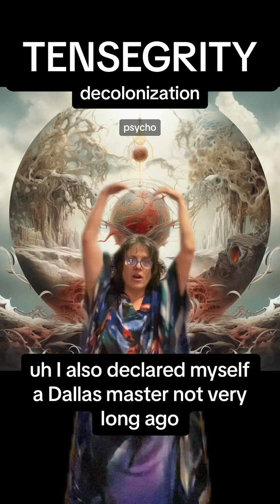Cognitive Distortions - TCM - CPTSD - Bio PsychoSocial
This is an unscripted 'tour' of the BioPsychoSocial Aspect of Cognitive Behavior Therapy and other modalities that rely on clinical observation.  They aren't very useful for humans whose bodyminds operate 'outside of the norm'